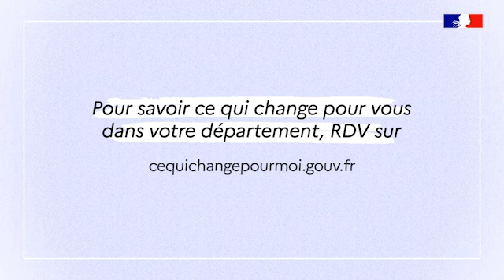Baromètre de l'action publique dans le Morbihan | Le dispositif France services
Bâtir de nouveaux progrès et refonder nos services publics

Lancé en 2021, le baromètre des résultats de l’action publique est un outil de transparence qui présente concrètement des indicateurs chiffrés afin de vous rendre compte de l’impact des résultats de l’action publique près de chez vous et dans votre quotidien.

Dans le Finistère, le dispositif France services est monté en puissance :
- 31 France services labellisées dans le Morbihan
- Plus de 100 000 accompagnements personnalisés déjà réalisés en 2023
- Aujourd'hui, tous les Morbihannais peuvent accéder aux services publics du quotidien dans un lieu unique à moins de 30 minutes de leur domicile